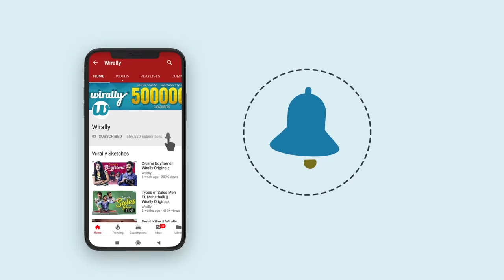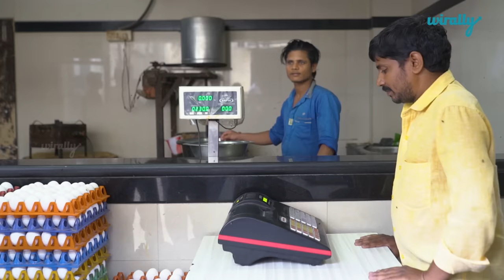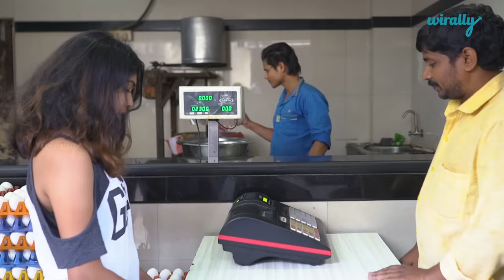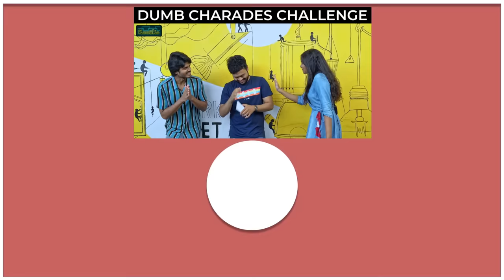Naaku Vanta Radhu || Wirally Originals | Tamada Media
Jaiyetri is a successful girl in today's time except for the fact that she is disaster at cooking. What does she do about it and is it really necessary?